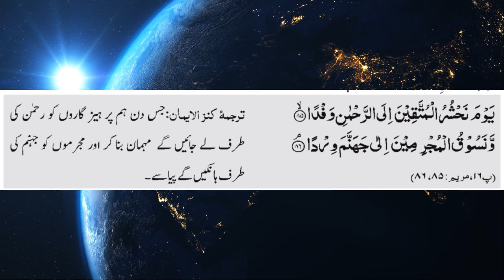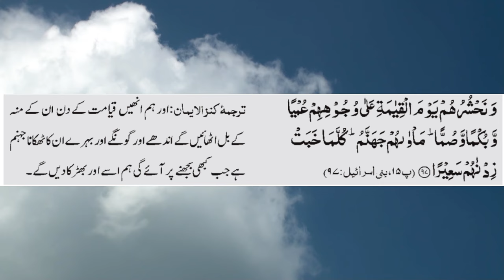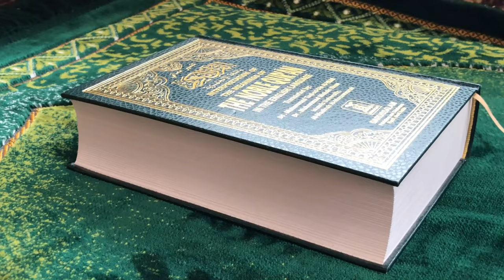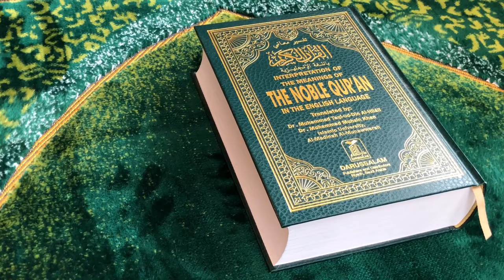Qayamat ke Din Momin, Gunahgar Muslim, aur Kafir ka haal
0:00 Channel Intro